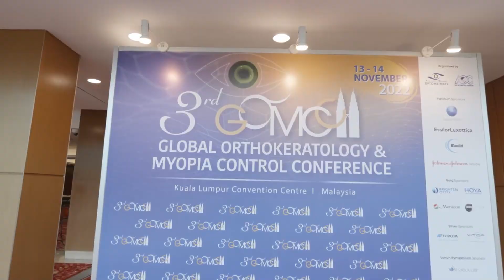Dr. Oliver Woo on optometry's role in society, fashion and government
What is optometry's role in society, fashion and government? We asked Dr. Oliver Woo, a key figure at the intersection of all of this, alongside the recent Global Orthokeratology & Myopia Control Conference (GOMCC).